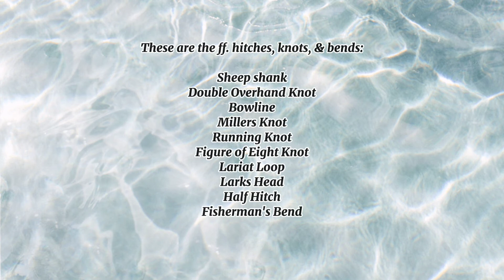Different Types of hitches,knot & bends